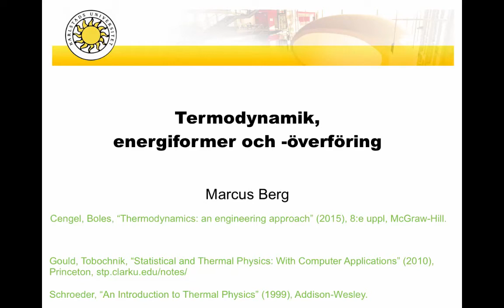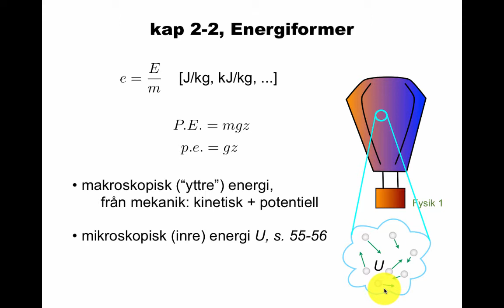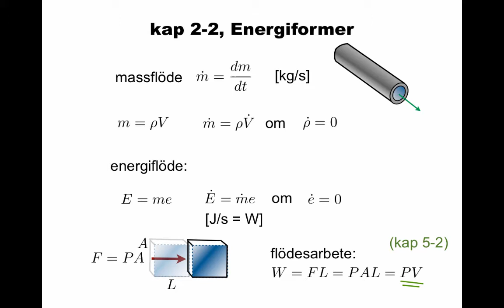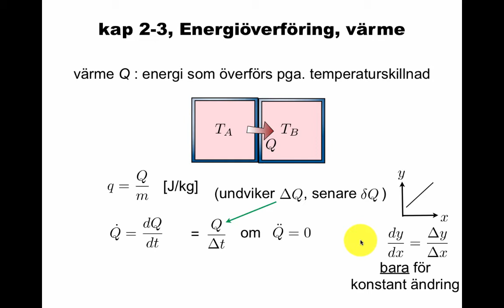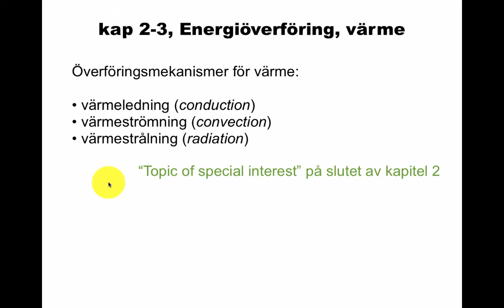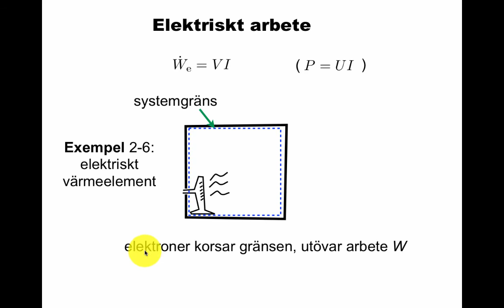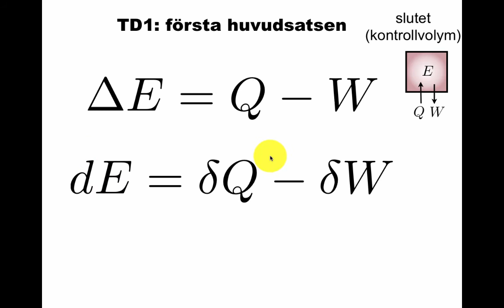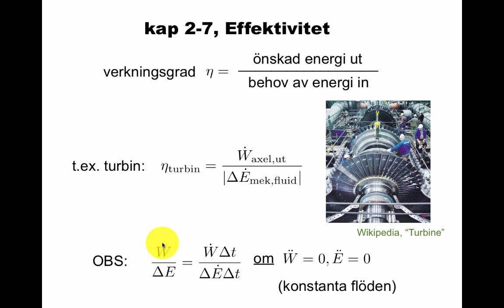Värme, arbete och TD1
Energiformer och energiöverföringar. Kap 2-1 till 2-7 i Cengel-Boles.